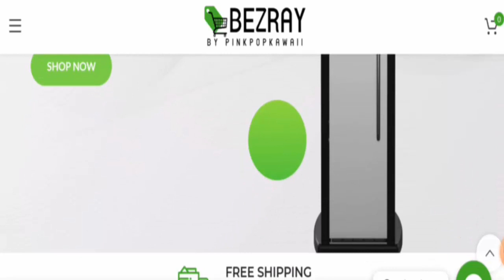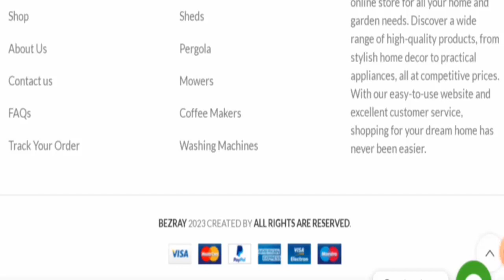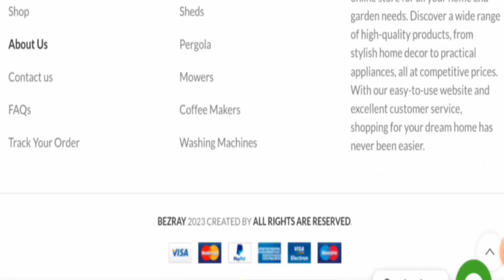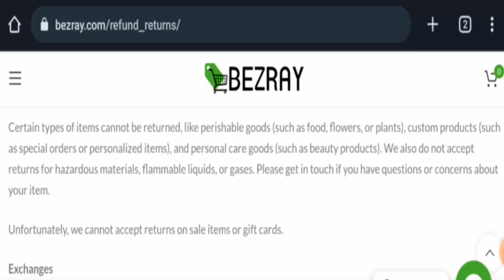Bezray com Reviews (Aug 2023) - Check Out The Authencity Of This Site? Must Watch! | Scam Inspecter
Do you want to know about Bezray com Reviews?  Watch this video till end because in this video you will get to know about the legitimacy of the site.

Address: 326 Smith St, Keasbey, NJ 08832, United States wd-envelope-dark

Scam Inspecter